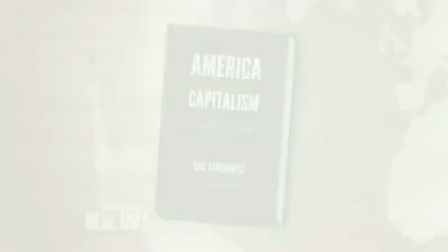Gar Alperovitz's Green Party Keynote: We Are Laying Groundwork for "Next Great Revolution"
DemocracyNow.org - At the Green Party's 2012 National Convention in Baltimore over the weekend, Massachusetts physician Jill Stein and anti-poverty campaigner Cheri Honkala were nominated the party's presidential and vice-presidential contenders. We air the convention's keynote address delivered by Gar Alperovitz, a professor of political economy at the University of Maryland and co-founder of the Democracy Collaborative. Alperovitz is the author of, "America Beyond Capitalism: Reclaiming Our Wealth, Our Liberty, and Our Democracy."  In his remarks, Alperovitz stressed the importance of third-party politics to challenge a corporate-run society. "Systems in history are defined above all by who controls the wealth," Alperovitz says. "The top 400 people own more wealth now than the bottom 185 million Americans taken together. That is a medieval structure."

Watch our additional coverage from the Green Party National Convention

To watch the complete weekday independent news hour, read the transcript, download the podcast, search our vast archive, or to find more information about Democracy Now! and Amy Goodman,